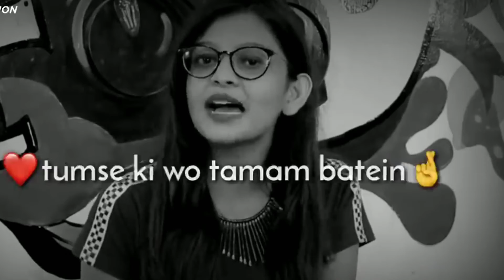breackup shayri | No 1 shayri for love | Ki Tuje Badlana Hi Tha | To Phele Muje Kyo Badal Dala